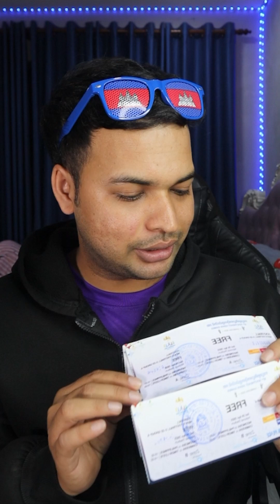6 ចំណុចគួរដឹងមុនទៅមើលបាល់ SEA GAMES 2023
សួស្តីខ្ញុំឈ្មោះ Pheakdey
នៅក្នុង Channel នេះជាវីដេអូទាំងអស់ដែលទាក់ទងនិង អនុស្សាវរិយ៍ខ្ញុំ ហើយខ្ញុំក៏ចែករំលែកមាតិការល្អៗផងដែរសម្រាប់សាធារណជន
ជាទូទៅខ្ញុំបង្ហោះពីកន្លែងខ្ញុំទៅ និង ចែករំលែកពីបាល់ទាត់ ការប្រើប្រាស់ស្បែកជើងបាល់ទាត់ជាដើម ព្រោះវាមានប្រយោជន៍សម្រាប់គ្រប់គ្នា
សូមអរគុណ។

Video title: 6 ចំណុចគួរដឹងមុនទៅមើលបាល់ SEA GAMES 2023